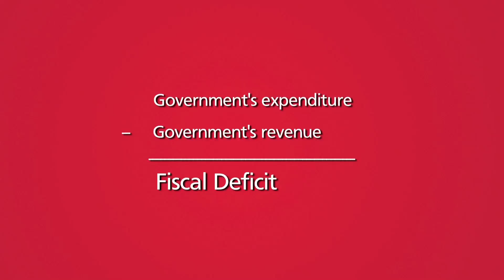Understanding Fiscal Deficit & Economic Growth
Watch our video to understand the connection between Fiscal Deficit & Economic growth.